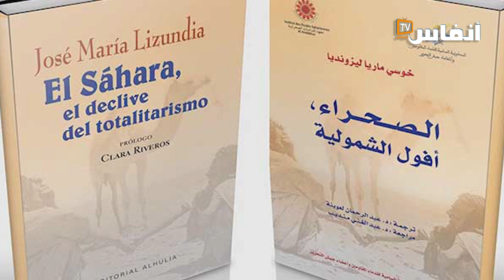الدخيل يقدم كتاب: الصحراء..أفول الشمولية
يتطرف الفيديو إلى كتاب "الصحراء، أفول الشمولية" لمؤلفه: خوسي ماريا ليزونديا. الذي تمت ترجمته الى العربية تحت رعاية معهد الدراسات الصحراوية "الأندلس"، وأشرفت على الحفل المندوبية السامية للمقاومة

# أخبار_عاجلة